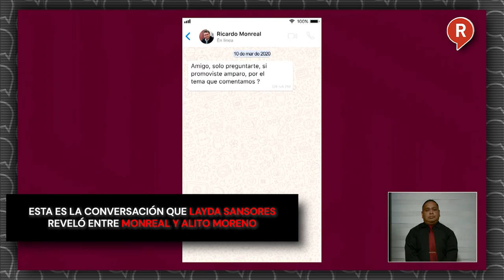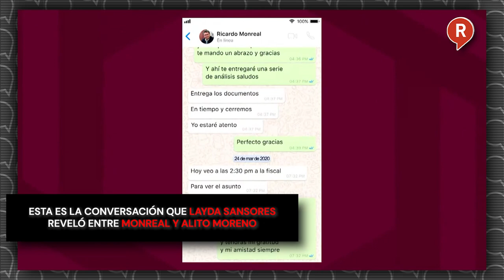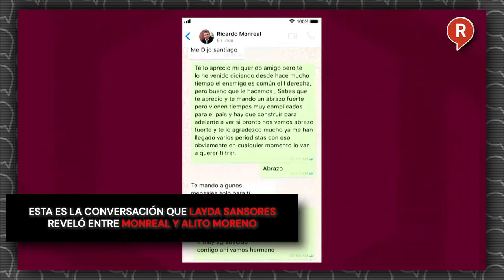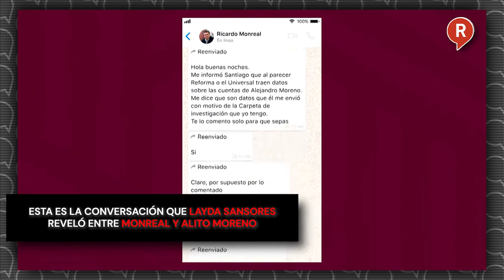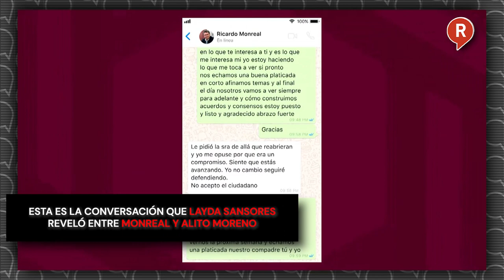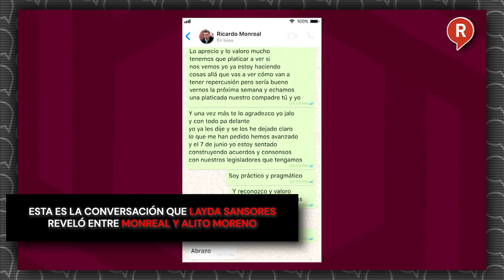Esta es la conversación que Layda Sansores reveló entre Monreal y Alito Moreno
VIDEO VIDEO ¡INCREÍBLE! Esta es la supuesta conversación de RicardoMonreal con AlitoMoreno que reveló LaydaSansores, "Él ya no está con nosotros... está su cuerpo, pero no su alma"😱😱😱👇👇👇